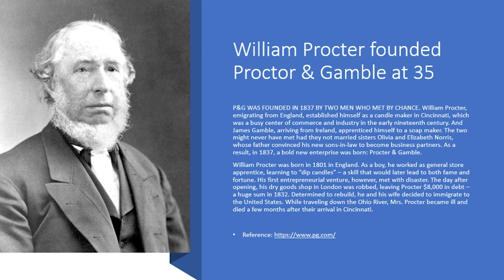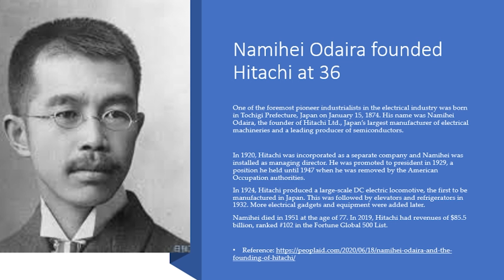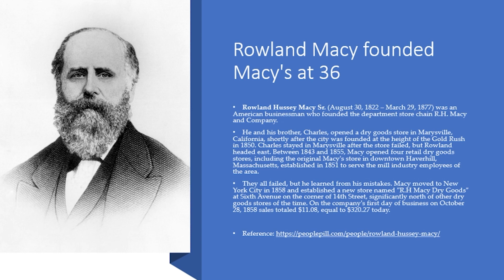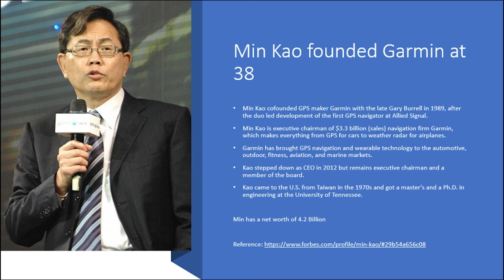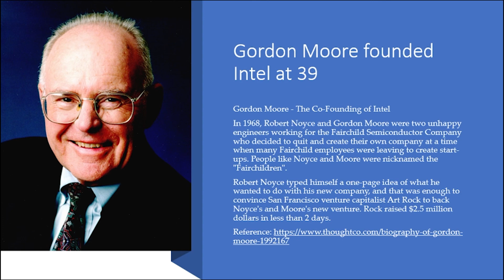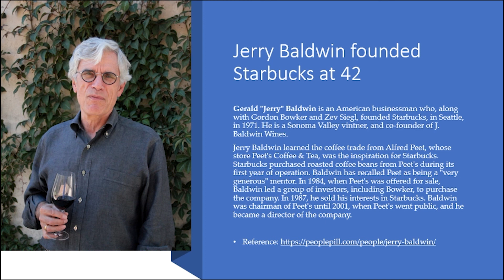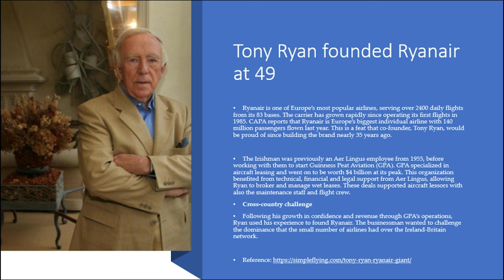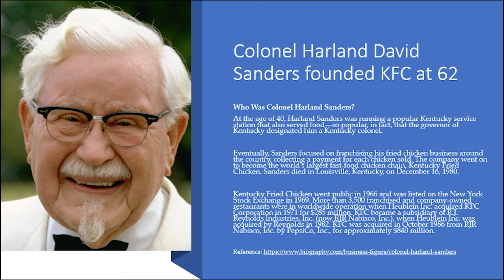Does Your Age Matter as an Entrepreneur| Having An Entrepreneur Mindset| Entrepreneur Life 2021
Does Your Age Matter as an Entrepreneur| Having An Entrepreneur Mindset|  Entrepreneur Life 2021| Entrepreneur Vlog| Valuetainment.

It doesn't matter what age you are, you should an entrepreneurial mindset, while you are living your entrepreneur life.

It's never too late to reinvent yourself, in my opinion I would say the answer to that question is NO!

My mom just earned the title of entrepreneur, and I am proud that she never lost her ability to dream. I took the liberty to list 26 entrepreneurs that had the opportunity to live the entrepreneur after the age of 35.